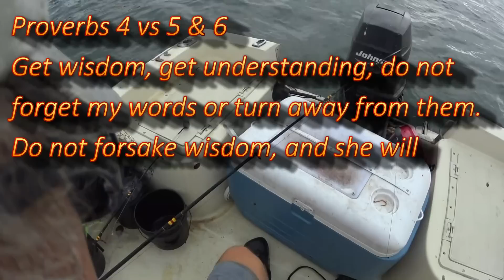Yard Long Red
Finally the hurricane was moving off but the swells are still in the 5' to 6' range and with strong Westerly winds, I stayed by the jetty this day just to see if the Red and Black Drum were showing up. The Reds were .. dare I say it.. thick. I must have caught 7 and lost 2 and every boat was hooking up.
Going out again tomorrow with brother John and let him have some fun...